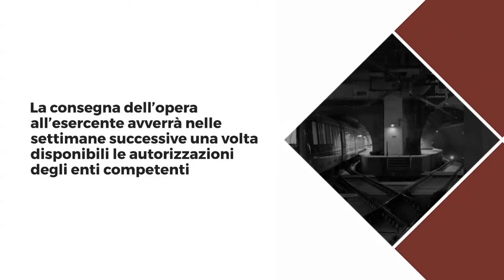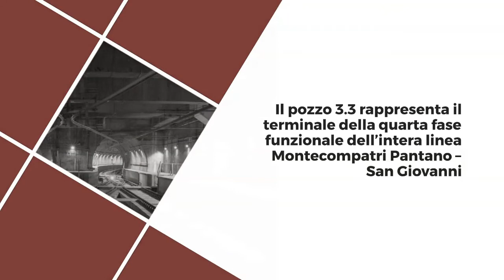Metro C: completato il pre-esercizio del tronchino di inversione di via Sannio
Terminato il pre-esercizio da parte di MetroC del "pozzo multifunzionale 3.3" che si trova al di sotto dei giardini di via Sannio. Il pre-esercizio del Contraente Generale è iniziato il 29 aprile ed è terminato il 5 maggio 2021.

La consegna dell’opera all’esercente avverrà nelle settimane successive una volta disponibili le autorizzazioni degli enti competenti